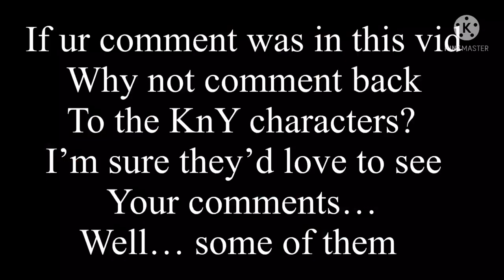•KnY characters respond to your comments•